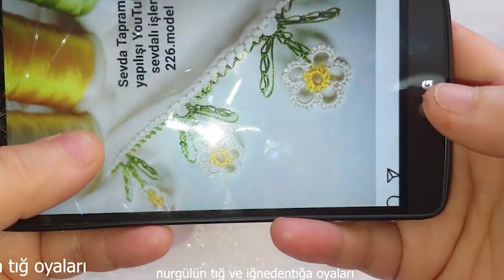1238#crochet#puntillas#kinitting#handmade# iğneden tığa tasarim bayıldım hoş oldu bu modelim